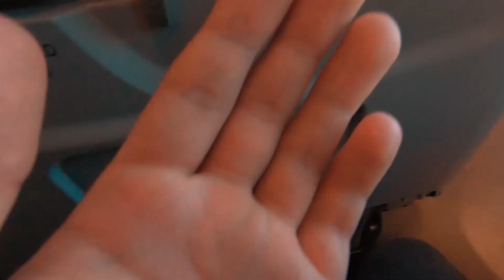Summer edit 2019 | England | Germany | Norway